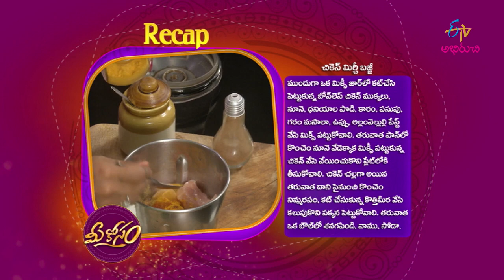Chicken Mirchi Bhajji | Mee Kosam | 5th August 2019 | ETV Abhiruchi